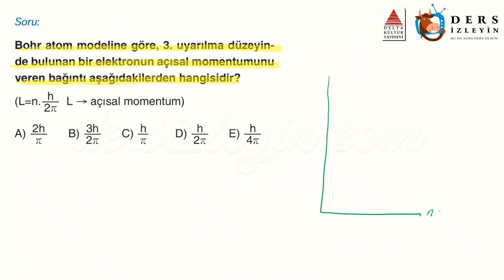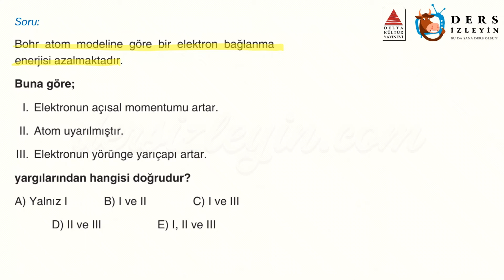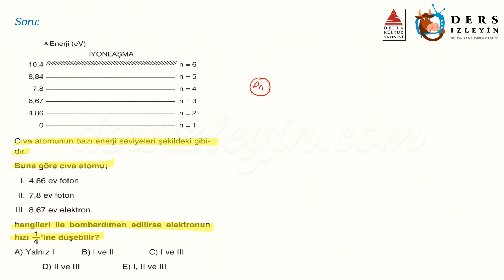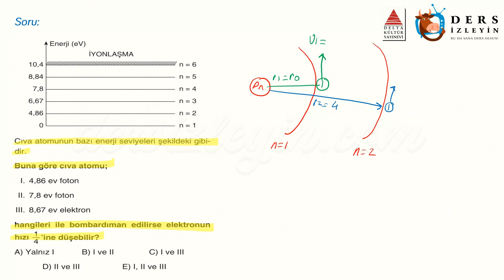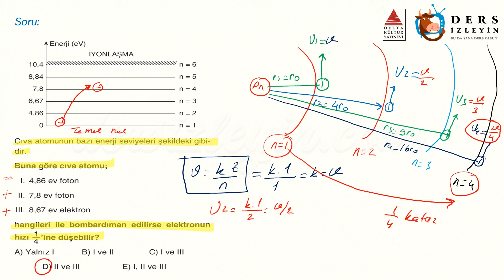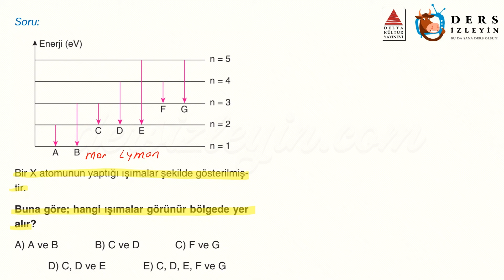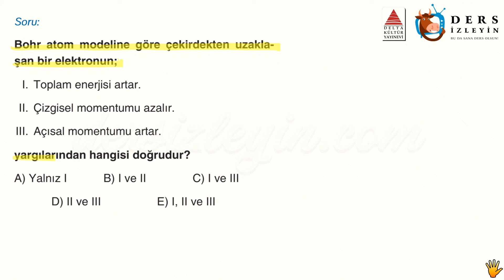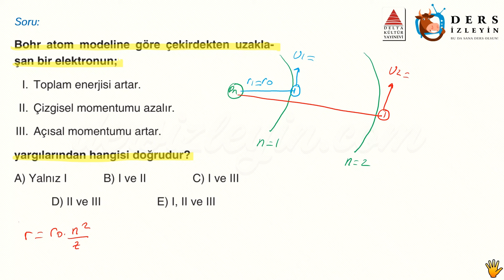ATOM MODELLERİ / GELİŞTİRİCİ TEST - 2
Anlatımda kullanılan sorular Delta Kültür Yayınlarının ATY Fizik Atak Soru Bankası kitabından alınmıştır. Destekleri için Delta Kültür Yayınlarına teşekkür ederiz.

Liseler için hazırladığımız bu videomuz Atom Modelleri konusuyla ilgili Geliştirici soruların 2. videosudur. Dersi takip ederek konuyu öğrenebilir ya da bilgilerinizi pekiştirebilirsiniz. İyi seyirler ve başarılar.